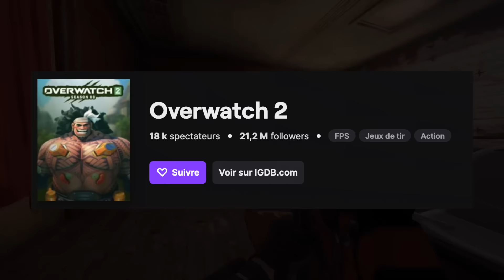RAINBOW SIX SIEGE 2 : 2025 (PS5, XBOX SERIES X, PC)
Salut à tous les ploucs comment ça va ! On se pose tous la question de quand Rainbow Six Siege 2 va pointer le bout de son nez, alors c'est parfait cette vidéo va répondre à vos question, ce jeu sortira en 2025, il sera disponible sur PS5, XOBX et PC, le jeu est déjà en développement depuis quelques temps je peux vous l'assurer, le jeu sera plus compliqué que le Rainbow Six Siege qu'on connaît actuellement, bien évidemment sur ce prochain jeu nous ferons toutes les Routes Du Champion dessus, j'ai tellement hâte, je tiens à vous rappeler que je joue sur PS5.